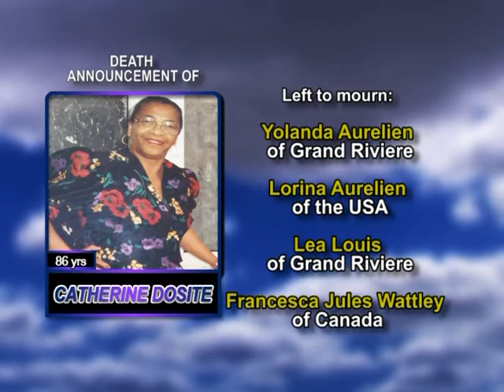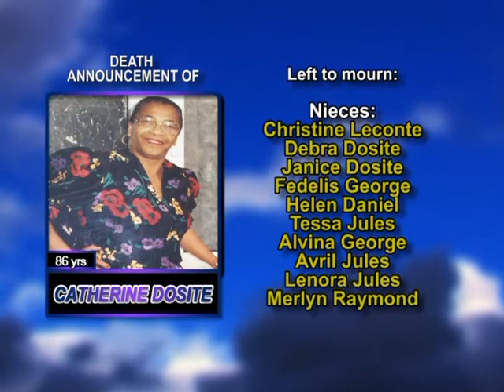Catherine Dosite long